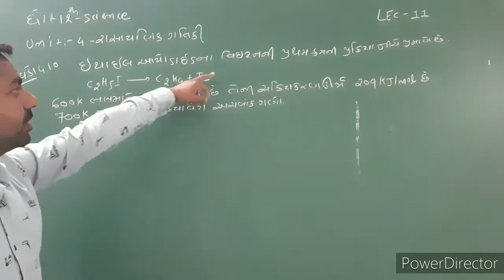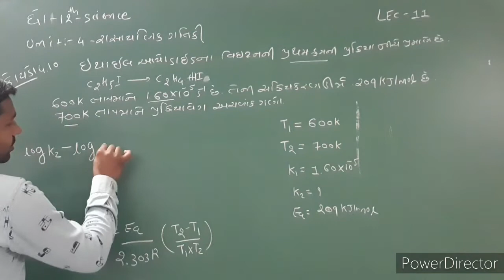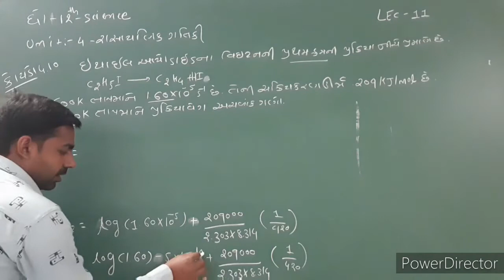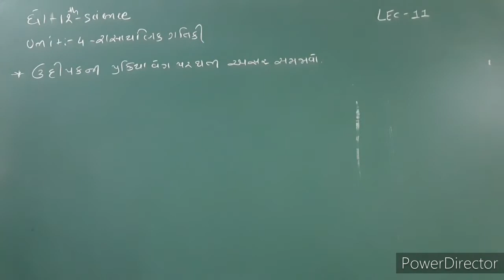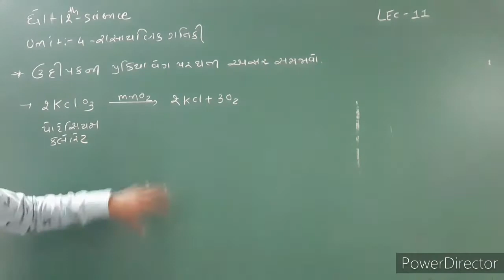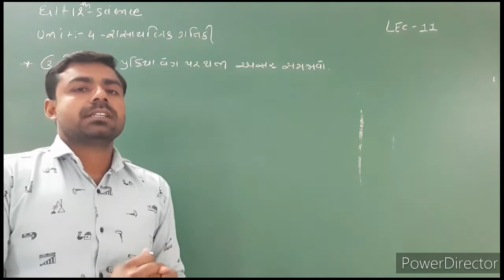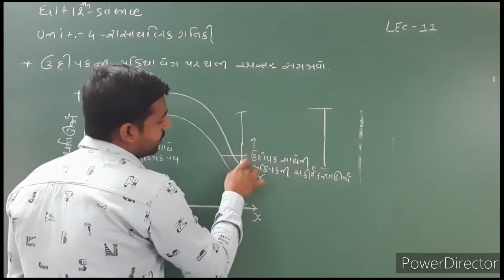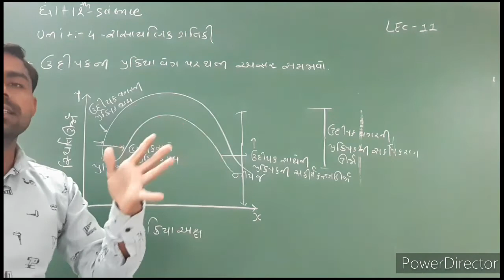28 December 2020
unit-4||lecture-11||STD-12